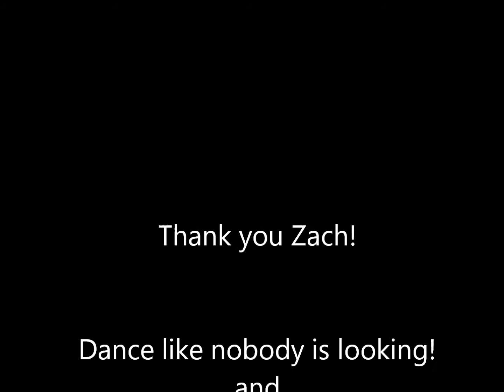COS RFL Zach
One of my favorite Relayers!
2013 Relay for Life
Colorado Springs
 Liberty High School, District 20 Stadium